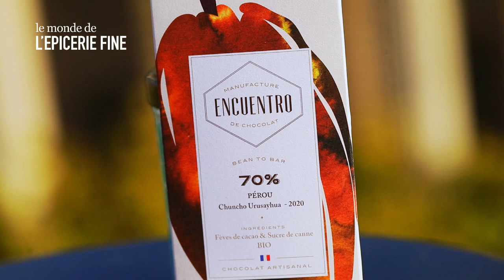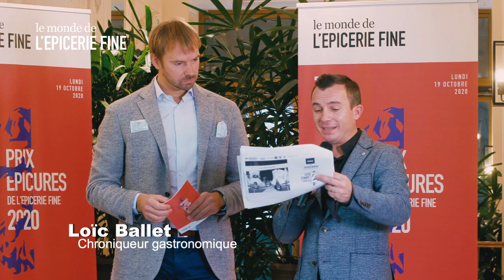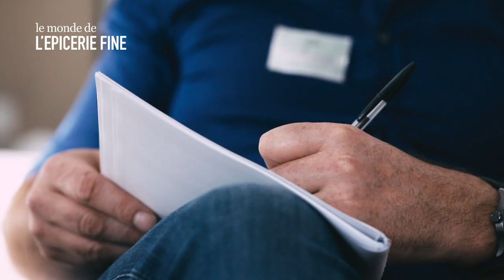Prix Epicures 2020 organisé par Le Monde de l'Epicerie Fine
Présentation du Prix Epicures 2020 organisé par Le Monde de l'Epicerie Fine le 19 octobre 2020, à l'hotel Fauchon, à Paris. 105 produits gourmets testés par 7 jurys, tous composés d'un épicier fin, un journaliste gastronomique et un chef.